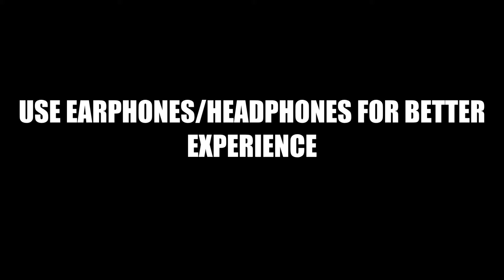Chandigarh to Jaipur Trailer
Hello and welcome back to the channel everyone
welcome back to another trip series vlogs